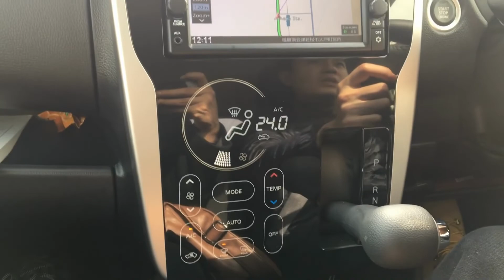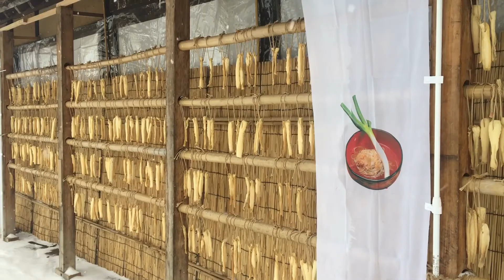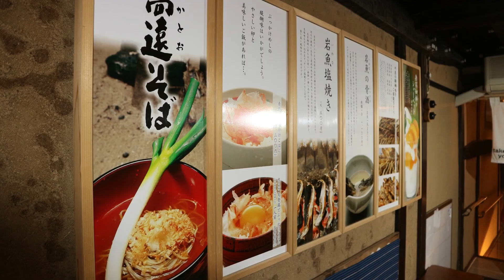โออุจิ จูคุ Ouchi Juku หมู่บ้านโบราณในฟุกุชิมะ | See You Japan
มนต์เสน่ห์หมู่บ้านโบราณสมัยโอเดะ แม้กาลเวลาจะมามาหลายปี หมู่บ้าน โออุจิ จูคุ ก็ยังคงถูกอนุรักษ์ไว้ให้พวกเราได้ไปเยือน ไปสัมผัสกับบรรยากาศของเมืองเก่า หรือ Post Town โออุจิ จูกุ ในอดีตเป็นเมืองที่สำคัญอีกแห่งหนึ่งเพราะเป็นเส้นทางหลักในการคมนาคมและการค้า จึงเป็นแหล่งที่พักที่นิยมของเหล่าโชกุน ขุนนางหรือพ่อค้าที่เดินทางระหว่าง เมืองไอสึ (Aizu) และเมืองอิไมชิ (Imaichi)

ช่องทางการติดตาม See you Japan